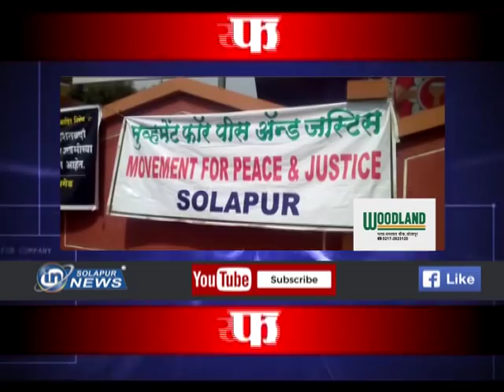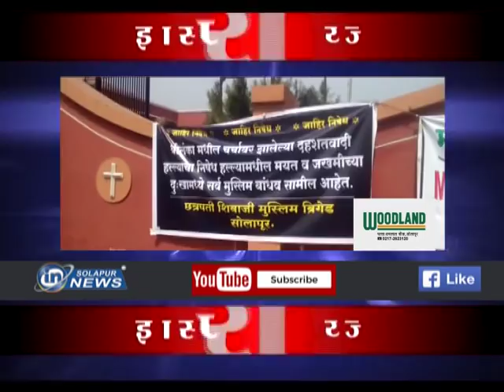SUPER FAST NEWS | 29 04 2019 | IN SOLAPUR NEWS